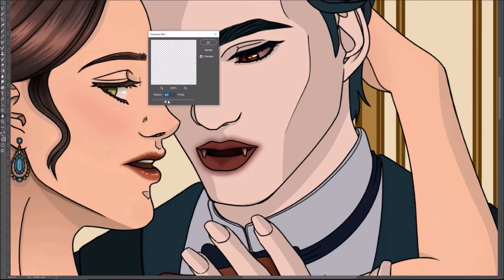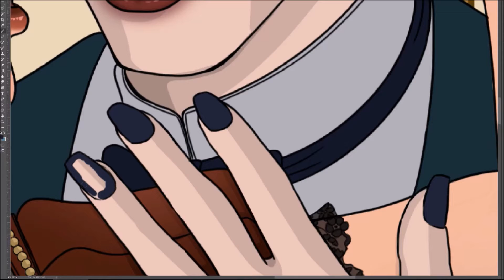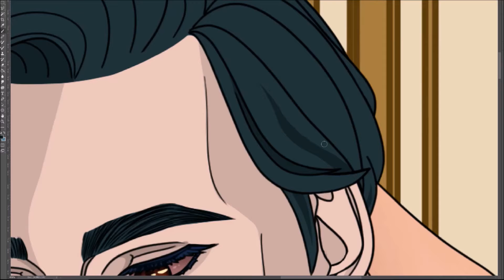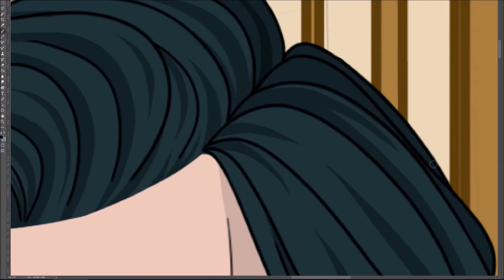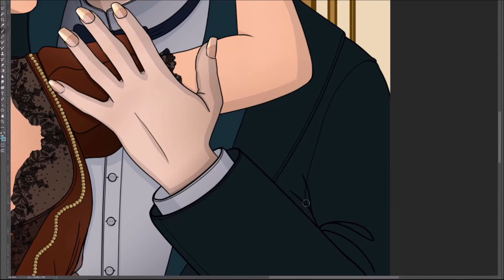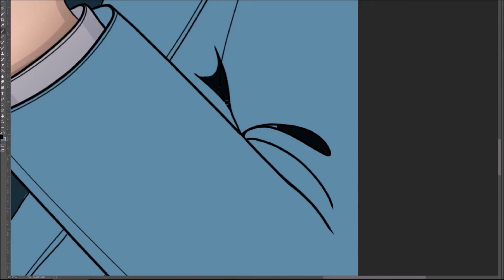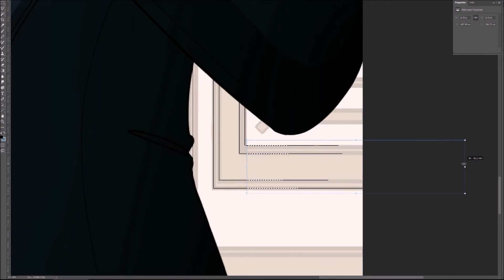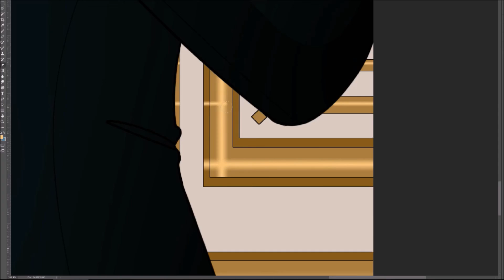Waltz of Entanglement | Speedpaint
I am a sucker for a good vamp!
An original piece created in September/October this year.

Hello! My name is Karis, I am an Australian Illustrator/concept artist. Thank you for taking the time to check me out! I hope to see you again soon.

Waltz to Death - Sir Cubworth
Surrender -  Asher Fulero
Spirit of the dead - Aakash
Monster at the door - Sir Cubworth